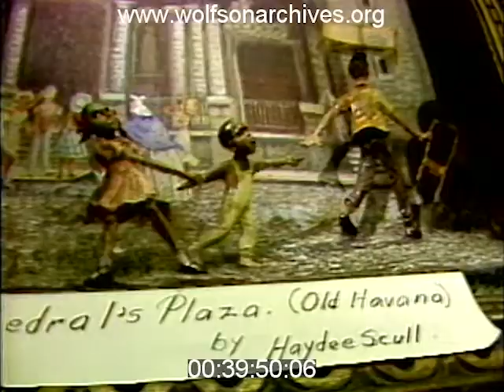There! In the Matching Outfits! It's the Scull Sisters!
1982: Scene-Makers On Canvas and In Life

Eliott Rodriguez meets Haydee and Sahara Scull, aka the Scull Sisters aka the Scull twins, in their Miami Beach studio in this 1982 WTVJ-4 news story.

The Cuban-born twins were famous for their artworks, tableaux of scenes in Havana and Florida infused with humor and verve. The works blended painting and sculpture using paper mache, wire and acrylic paint.

The Scull Sisters weren't only famous artists, but fixtures of South Beach life, known for their matching ensembles, which matched brilliantly patterned dresses with extravagant hats.

This clip is derived from news video in the WTVJ Collection. Accession number 474; airdate May, 1982.